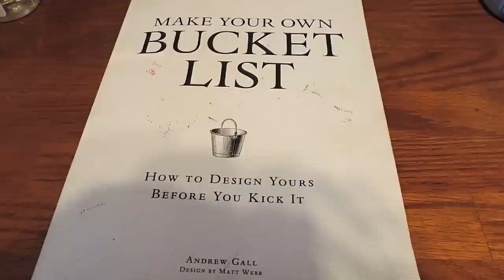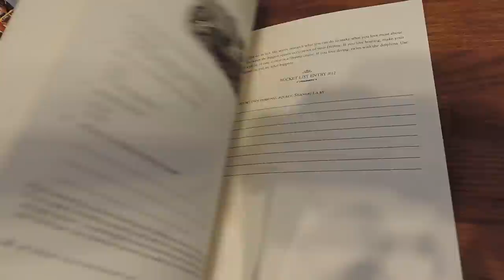My Bucket List {no.3} | Baby Kangaroo Burrito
Broke For Free | Only Knows
Willbe | Separate Ways {Remix}

Make Your Own Bucket List

I'm just a gurl who has an addiction to vintage, a menagerie of amazing friends, a love for fashion + the arts, 4 legged babies, & a need for a damn good cocktail." ~Jamie {The SocietyGurl}